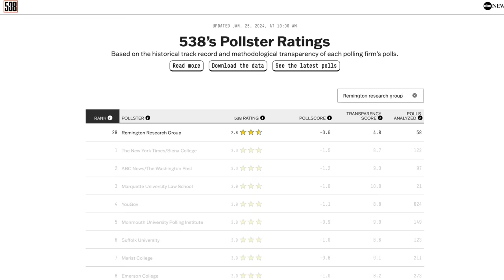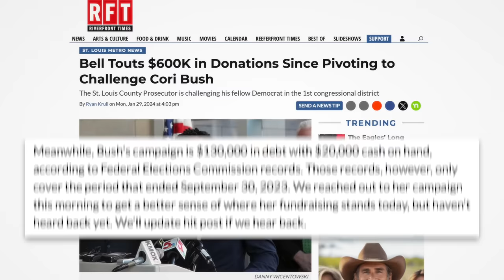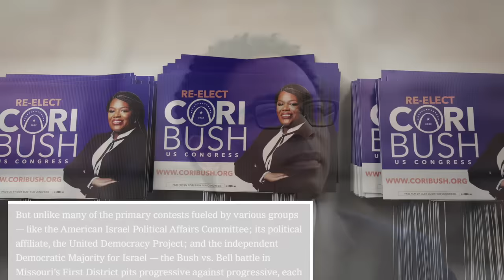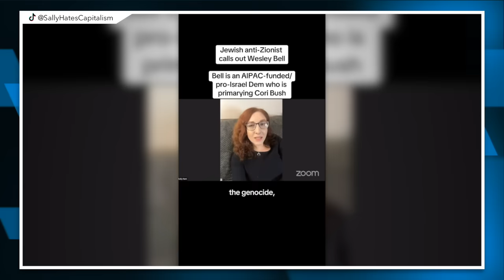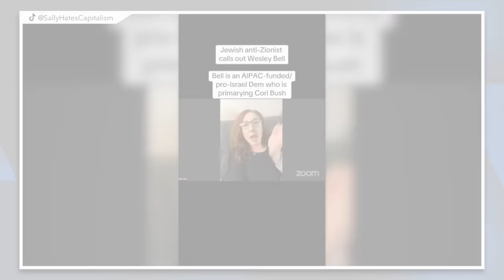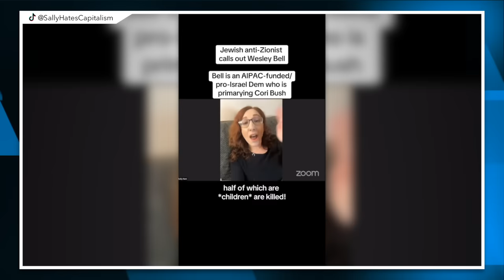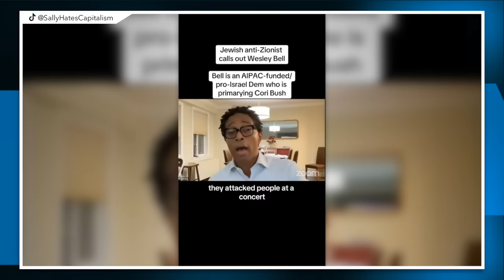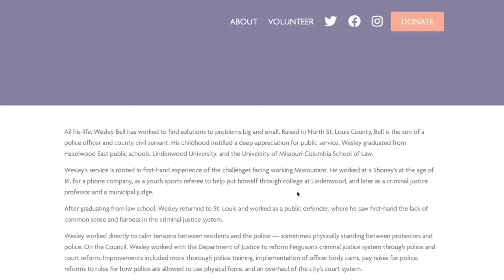Cori Bush Trailing by 22-Points to Dem Primary Challenger Backed by the Israel Lobby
We already knew AIPAC planned on spending more than $100 million to defeat progressive members of congress who called for a ceasefire, and we’re getting an early indication that the money they’re spending will pay off big for them. In this video we’ll talk about the dynamics of Cori Bush’s primary against Wesley Bell, who’s backed by the powerful Israel lobby.

Sources:
New York Post (Feb. 10, 2024) - “‘Squad’ member Cori Bush losing by 22 points in new Dem primary poll”
FiveThirtyEight (Jan. 25, 2024) - “538’s Pollster Ratings”
Truthout (Nov. 16, 2023) - “AIPAC Set to Spend $100 Million to Unseat Lawmakers Critical of Israeli Crimes
Missouri Independent (Oct. 30, 2023) - “Wesley Bell drops out of Senate race, jumps into primary against Democrat Cori Bush”
Riverfront Times (Jan. 29, 2024) - “Bell Touts $600K in Donations Since Pivoting to Challenge Cori Bush”
Jewish Insider (Oct. 31, 2023) - “Cori Bush becomes the latest Squad member to pick up a pro-Israel challenger”

Chapters:
0:00 Cori Bush Down 22 Points
2:48 Wesley Bell Targets Cori Bush
6:09 Bell's Support For Israel
9:24 Wesley Bell Confronted Over Israel
15:02 Policy Positions
16:22 Outro